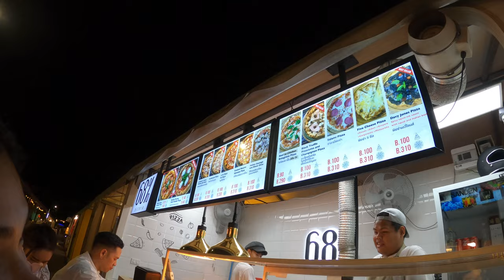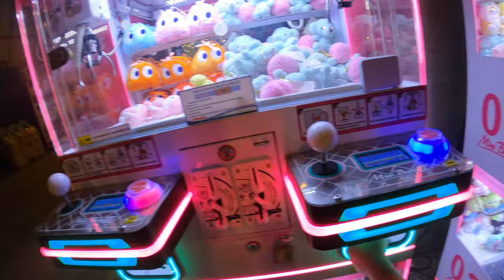ROOFTOP EXPERIENCE IN BANGKOK THAILAND 🇹🇭 (S1-EP9)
Wazzaaap,
So it happened we had to go to a boxing match cuz I had some free tickets my school gave to me, but unfortunately we went too late because someone was late (((

anyway we decided to go around Jodd's fair market and we saw some cool stuff.

The next day I brought her to the rooftop cuz I'm a man of my words

Thanks!